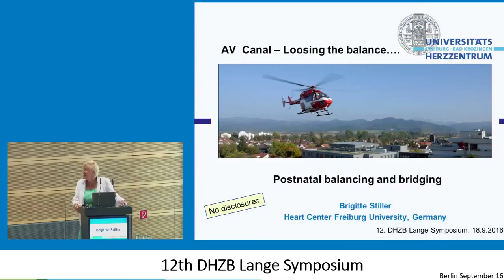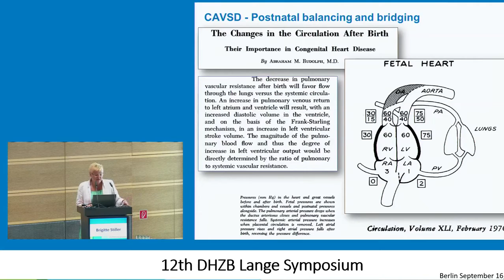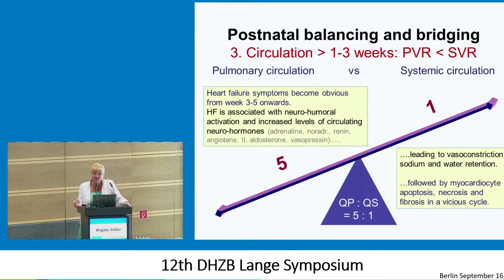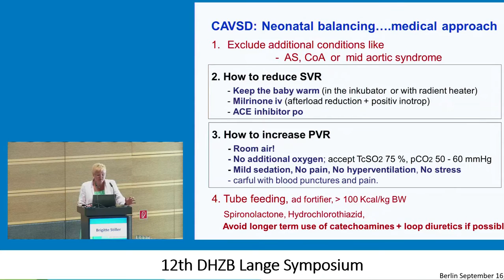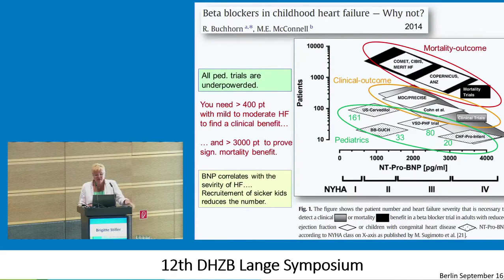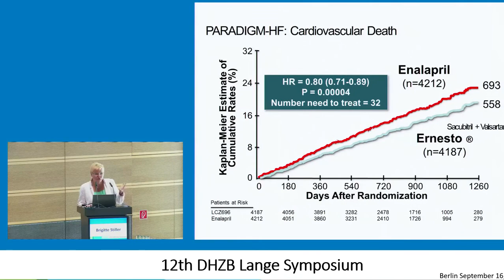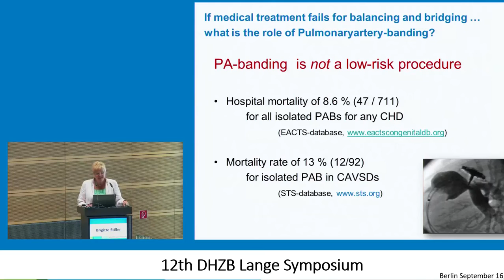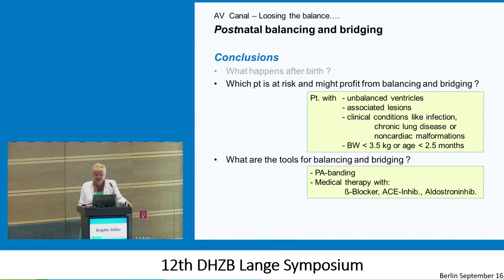Stiller: Postnatal balancing and bridging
"Postnatal balancing and bridging"
by Prof. Dr. med. Brigitte Stiller, Freiburg/Germany